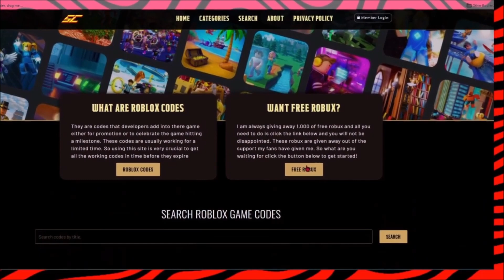All New Working Codes For Roblox Vehicle Legends (Vehicle Legends Codes) *May 2021* Roblox Codes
Today I show you all the working codes for Vehicle Legends!